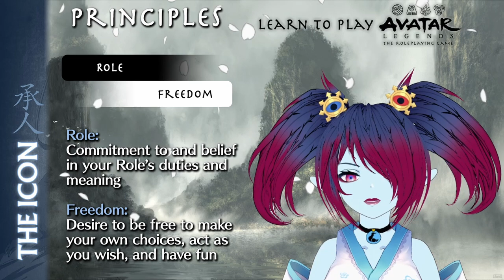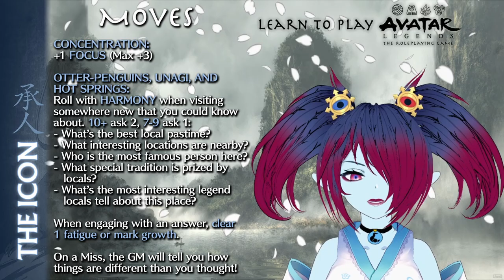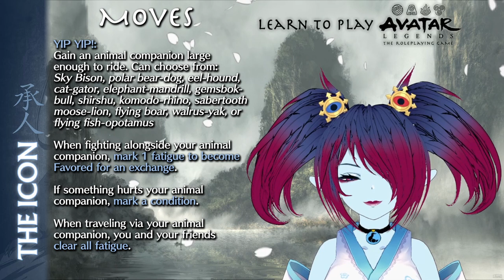Avatar Legends Playbooks: The Icon | Learn to Play Series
This video is the fifth of ten quick overviews of each playbook currently available for the Avatar Legends tabletop roleplaying system by Magpie Games. Today covers the Icon, a chosen figure of an ancient tradition expected to live up to their role.

*NOTE* This video covers material that is aided by a basic understanding of the Avatar Legends system in terms of mechanics.

The next playbook will be The Idealist!